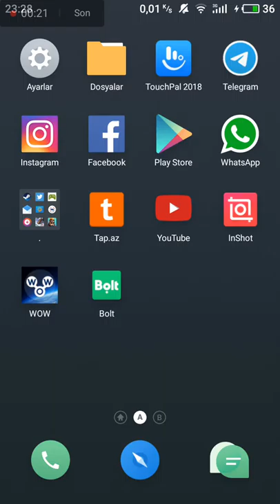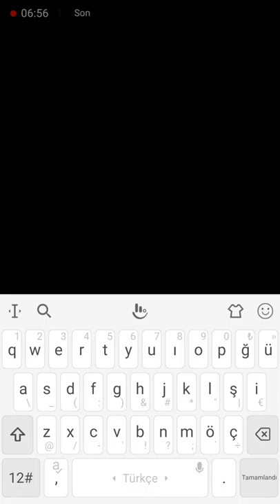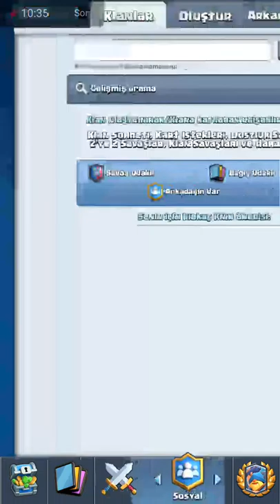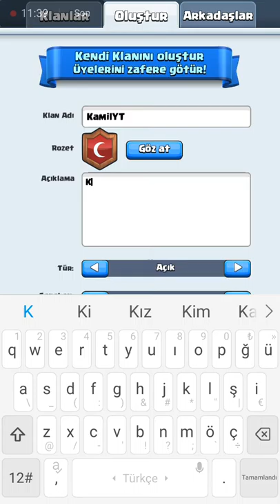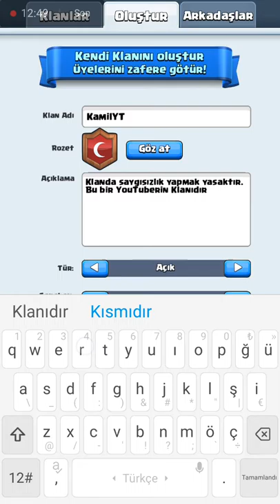Clash Royale 1 BÖLÜM:uzuun uzun bir video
Umarım videomu beyenmişsinizdir